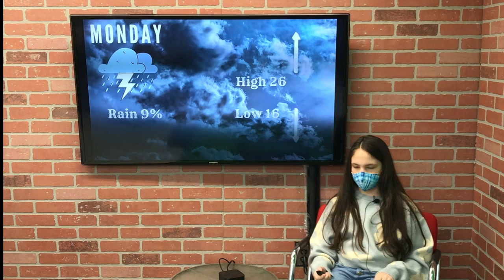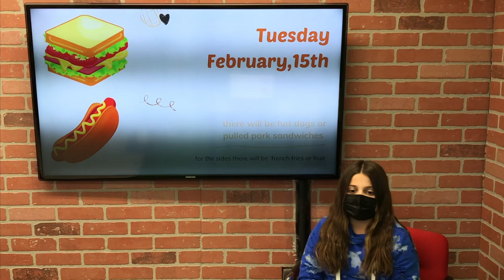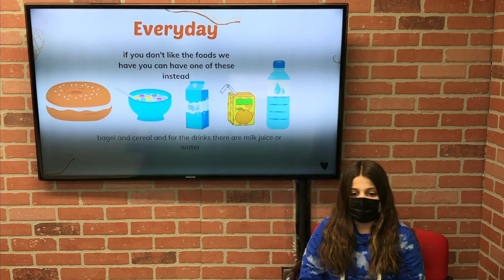LLE News Ep 514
LLE News is created with the 4th Grade Students at Luther Lee Emerson School in Demarest NJ